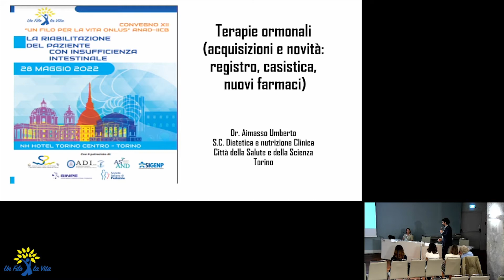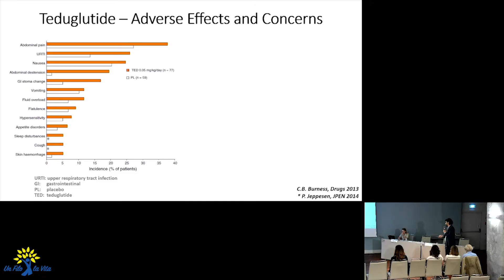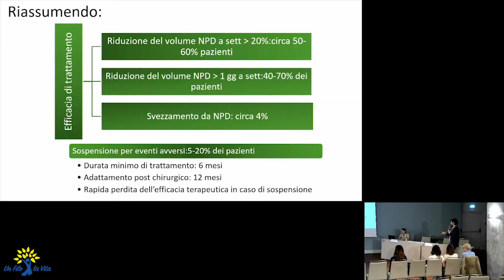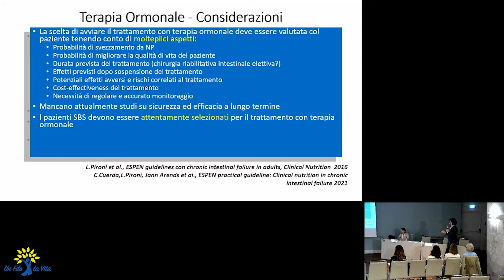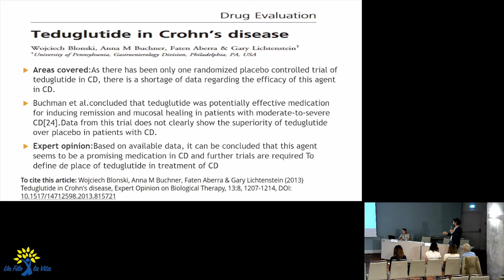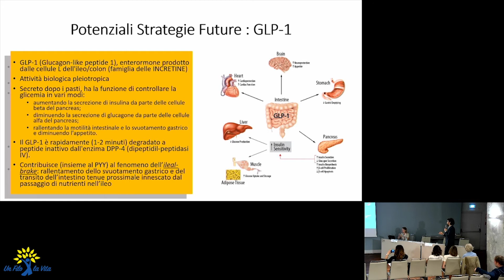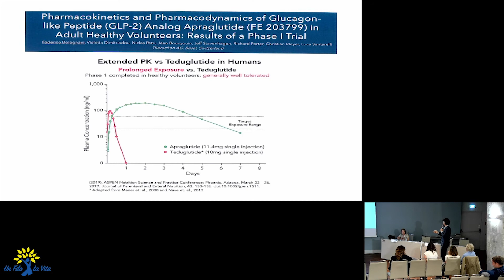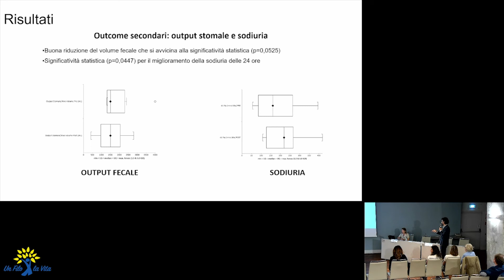UMBERTO ALMASSO - TERAPIE ORMONALI (ACQUISIZIONE E NOVITA': REGISTRO, CASISTICA, NUOVI FARMACI)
@ Un Filo Per La Vita - TORINO 2022
LORENZO NORSA - TERAPIE ORMONALI
(ACQUISIZIONE E NOVITA': REGISTRO, CASISTICA, NUOVI FARMACI)
Discussant: Antonella LEZO